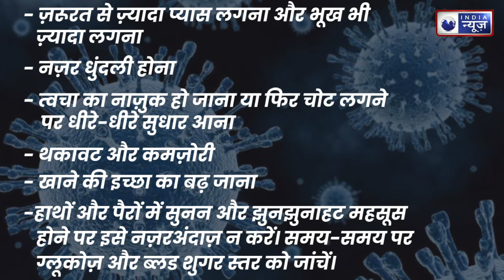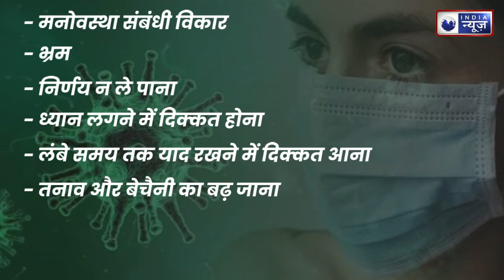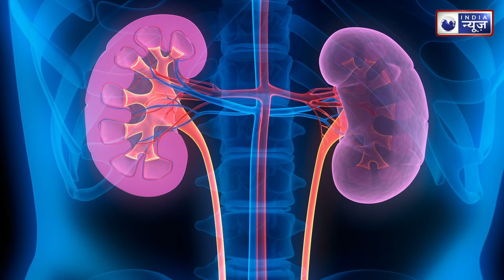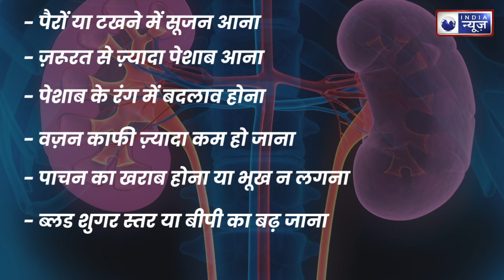Coronavirus Recovery:अगर कोरोना से रिकवर से रिकवर होने पर दिखें ये लक्षण, तो न करें नज़रअंदाज़!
भारत में कोरोना वायरस के लगातार बढ़ते मामलों के बावजूद देश में रिकवरी रेट अब भी ज़्यादा है। कोविड-19 से ठीक हुए ज़्यादातर लोग आगे एक स्वस्थ जीवन बिता सकते हैं। हालांकि, कई मामलों में ये भी देखा जा रहा है कि कोविड से ठीक होने के बाद लोगों को स्वास्थ्य से जुड़े कई परेशानियां झेलनी पड़ती हैं।तो आइए एक नज़र डालते हैं ऐसे ही संकतों और लक्षणों पर जिनको आपको ठीक होने के बावजूद नज़रअंदाज़ नहीं करना चाहिए।

Despite the ever-increasing cases of coronavirus in India, the recovery rate in the country is still high. Most people recovering from Covid-19 can lead a healthy life ahead. However, in many cases, it is also seen that after recovering from Covid, people have to face many health-related problems. So let's have a look at similar symptoms that you should not ignore even if you are cured.